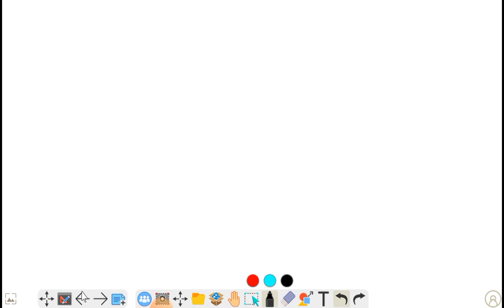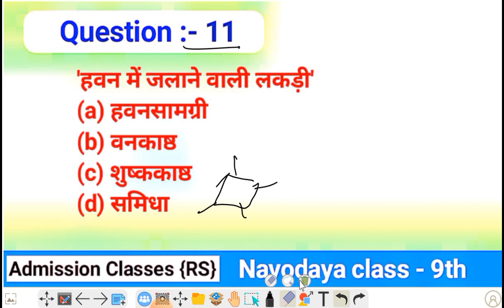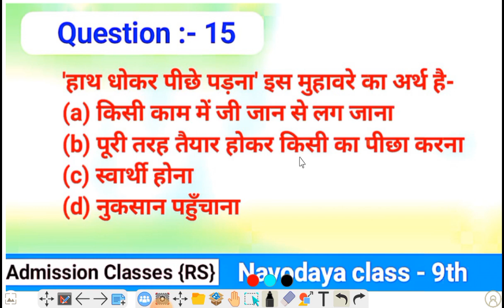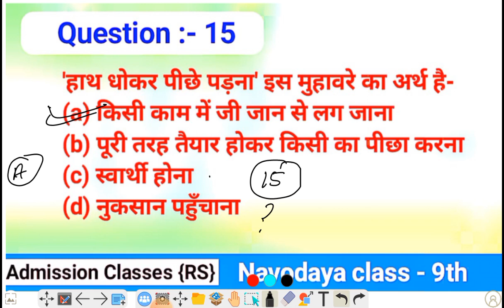Part - 03 | Navodaya Entrance exam class 9 Hindi | नवोदय कक्षा 9 हिंदी Important MCQs